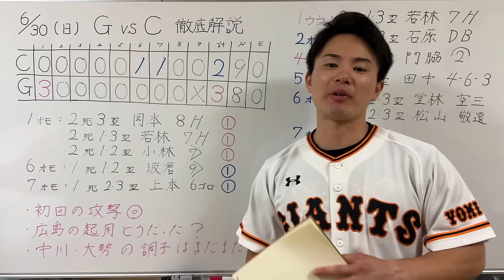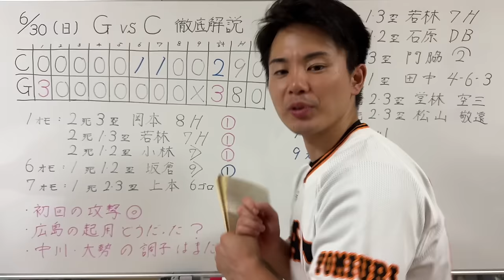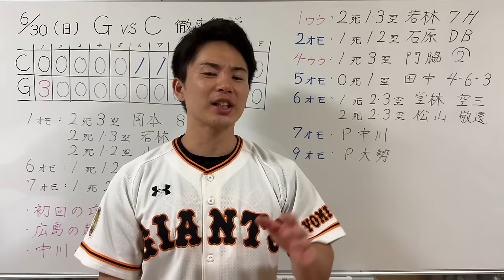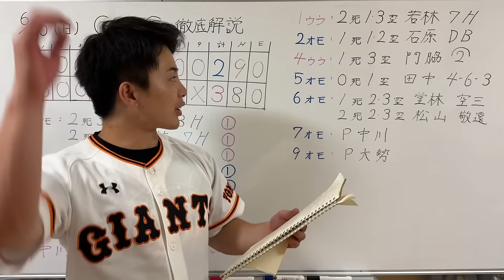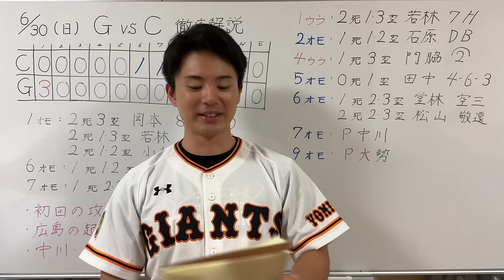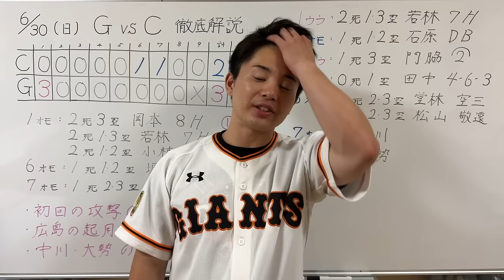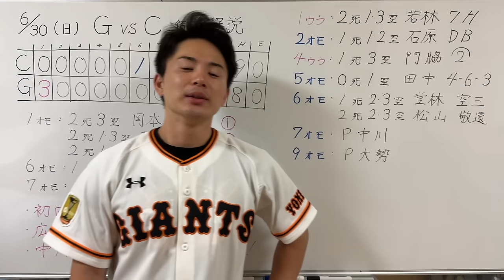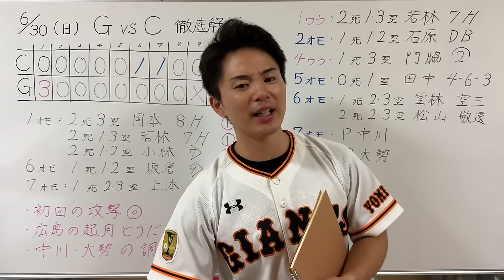【6/30 巨人-広島】『巨人にはまだまだ隙がある‼︎』若林初スタメンで活躍‼︎中川・大勢はまだ本調子ではない‼︎